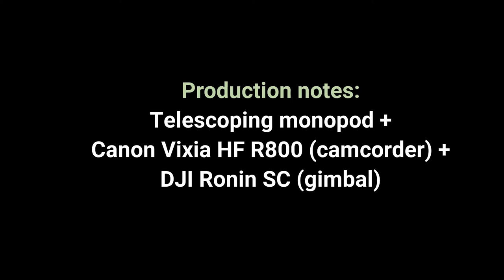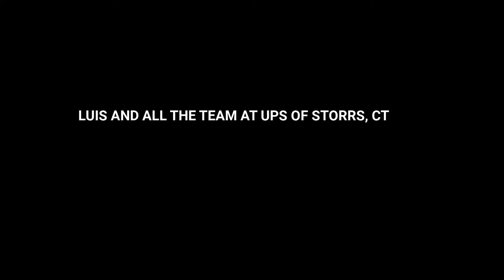Codfish Falls — Emet Schneiderman (Storrs Enthusiast) Tells Story Behind Its Naming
Emet Schneiderman who grew up in Storrs, Connecticut, tells the story of the naming of Codfish Falls one of the many scenic attractions in the area.

== Production notes ==

Camera: Canon Vixia HF R800
Stabilization: DJI Ronin SC
Postproduction: Kdenlive

By: Daniel Rosehil (danielrosehill.co.il)